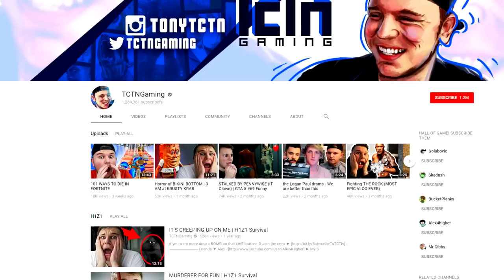SELFIE BEFORE GETTING EATEN! | Stranded Deep Survival #1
Stranded deep survival! Join Tony as he is getting attacked by sharks in Stranded Deep!
Well... Stranded Deep survival is fun! First I had a plane crash, then my guy was sent on a deserted island to try and survive stranded deep survival, but it's difficult enough to survive with SHARKs attacking you, now they also added BATS that attack you at night? Getting attacked by bats is not a joke! And I thought the stranded deep game couldn't get harder! But sharck attack is still as fun as it used to be :D
 If you read this write in the comments "Banana"

Stranded Deep Survival